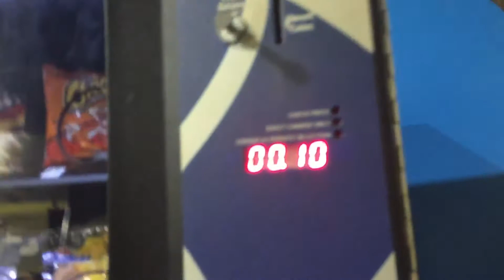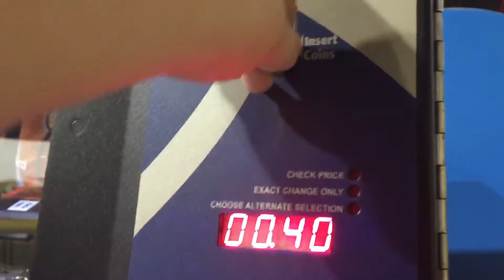$1 For a Honey Bunn From The Vending Machine?!?